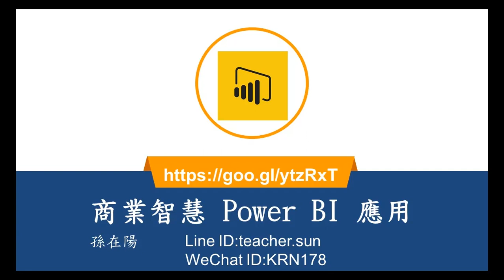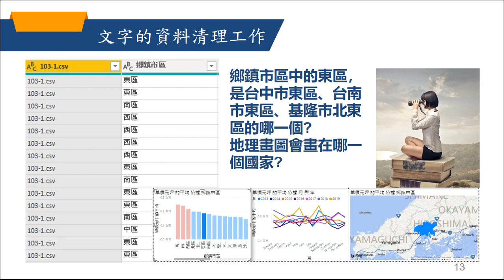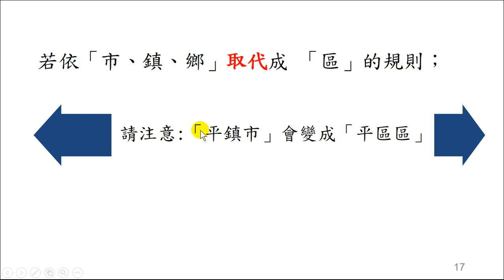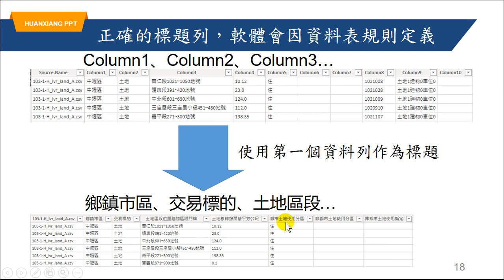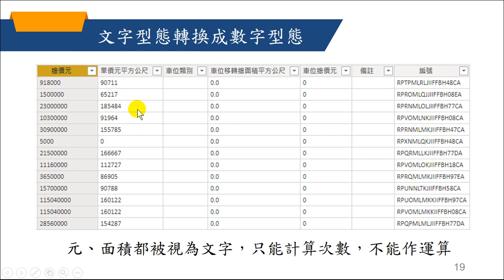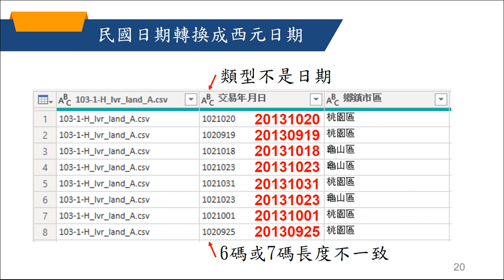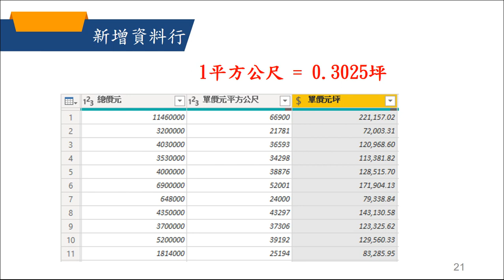商業智慧power BI應用-04.文字數字日期衍生數值計算的資料清理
20200922 商業智慧power BI應用-04.文字數字日期衍生數值計算的資料清理
Power BI，擁有您無法想像的數據分析能力，值得深入探索，掌握數據的內涵。透過幾個簡單的指令，複雜繁瑣的資料，讓你輕輕鬆鬆洞悉資料的內容。本課程將介紹常用的方程式、統計分析、排序、篩選、樞紐分析、圖表呈現、雙軸圖、人口圖，還有趨勢線與預測，保證讓你脫胎換骨，成為數據分析高手。